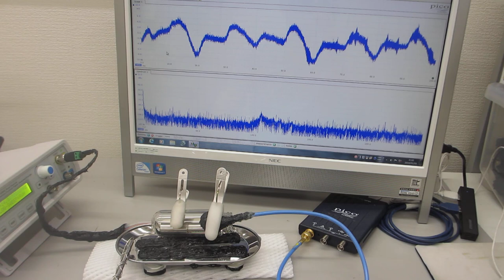ガラス容器内の金属部品処理実験ー超音波による表面残留応力の緩和処理ー（超音波システム研究所）